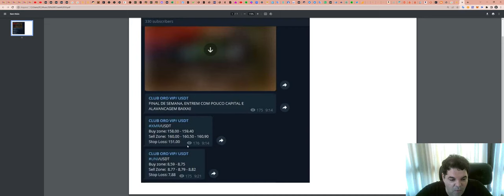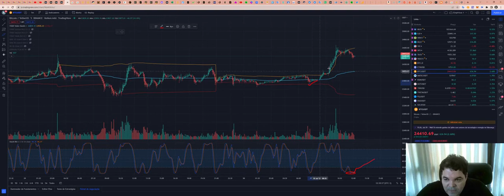Como funciona a SALA de SINAIS - Aqui explicamos TUDO!!!